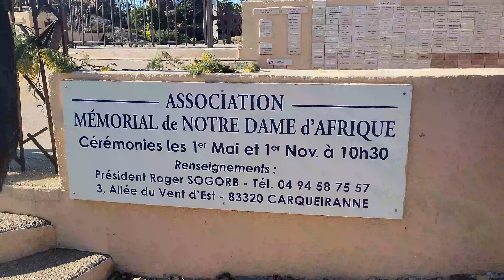Rando à notre Dame d'Afrique